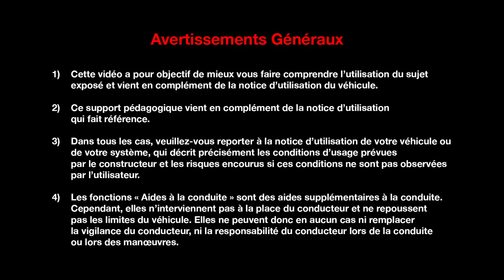HAYON ARRIERE MOTORISE